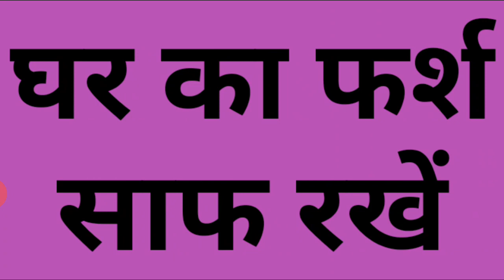baby teething precautions & natural home remedies | teething baby what to do ? teething symptom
Hello,
 I welcome you all on my channel Aarush life
 On my channel I will provide you very useful information regarding Baby and Infant on behalf my personal experience.

I assure you that my information make you very helpful to solve all the problems like babies food, babies help, babies care, all infants problem and regarding pregnancy so don't worry I am with you.

In Which I Will Show You My Cooking Recipes, My Baby Activities, My Lifestyle & All My Creative Activities.

Thanks

Ek like to banta hai is video pr
youngest youtuber of india.